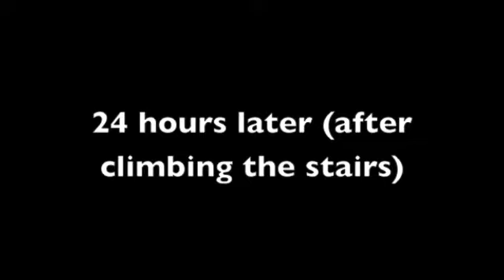Pops The Movie part 5